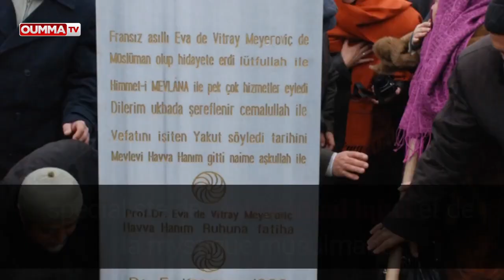Islam, religion universelle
Eva de Vitray-Meyerovitch (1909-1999), convertie à l’islam en 1950, éminente intellectuelle, traductrice, auteure de plus d’une quarantaine d’ouvrages, spécialiste de Mohammad Iqbal et de la mystique musulmane.
Dans cette citation elle évoque sa conversion à l’islam :    « De toute façon, l’islam oblige à reconnaître toutes les communautés spirituelles, tous les prophètes antérieurs. L’islam est le dénominateur commun à toutes les religions. On ne se convertit pas à l’islam. On embrasse une religion qui contient toutes les autres. »